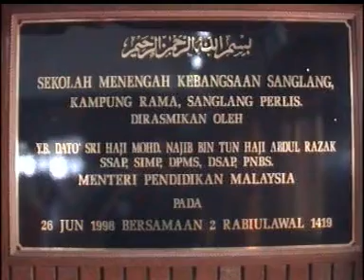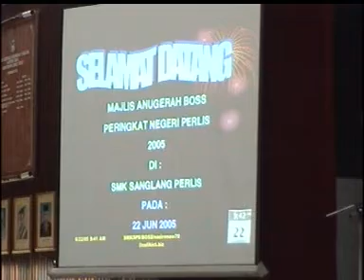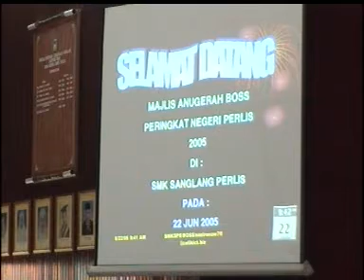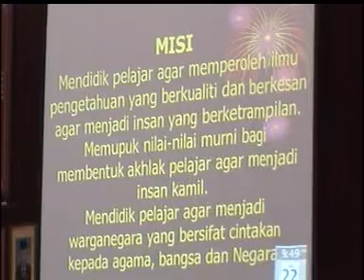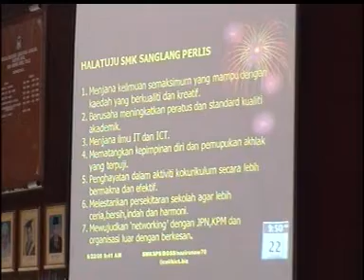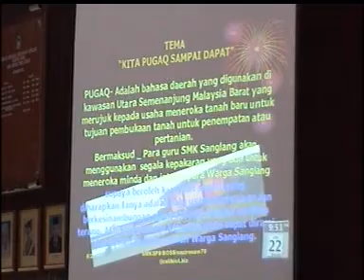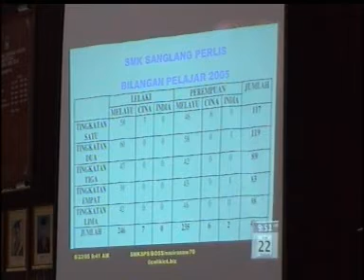(ARKIB) MAJLIS ANUGERAH BOSS PERINGKAT NEGERI PERLIS TAHUN 2005 (1)